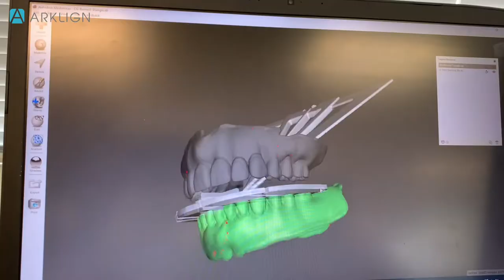Bonwill triangle to open and close the bite in Meshmixer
Sometimes it's fun to watch Jessie nerd out on digital denture stuff.

This triangle is not a sundial. It is a digital tool that uses the Bonwill Triangle concept for us to open or close the bite on a true hinge arc from the right anatomic position digitally. 😁